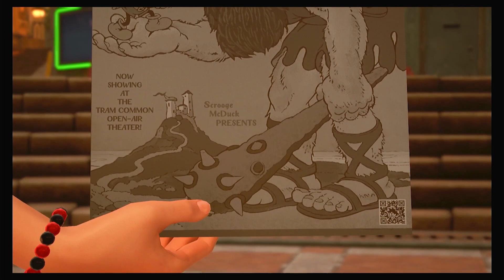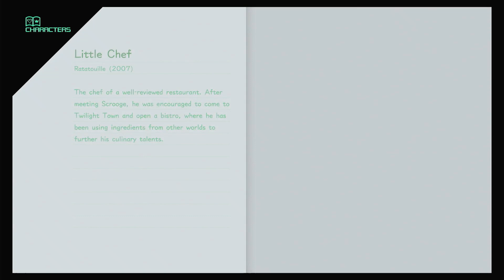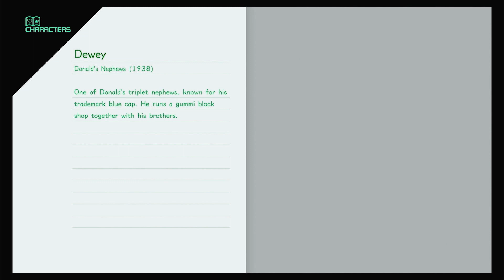Kingdom Hearts 3 (PS4) Playthrough Part 27 Twilight Town; Phase 6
Kingdom Hearts 3 (PS4) Playthrough [No Commentary] Part 27 Twilight Town; Phase 6 "The Bistro's Little Chef" & "We'll All Wish"